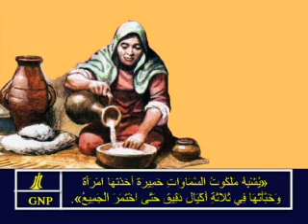Matthew 13 Arabic Picture Bible